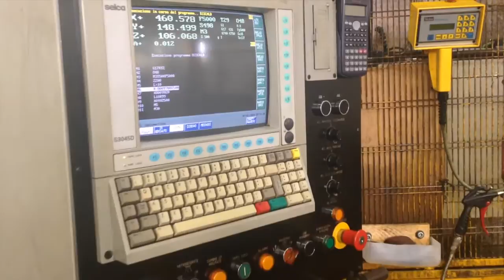STS SECMU C6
STS SECMU C6 - Fresatrice a controllo usata - in vendita

MASTER GROUP S.r.l. leader italiano nella commercializzazione di macchine utensili nuove e usate per asportazione truciolo e deformazione lamiera, presenta: FRESATRICE A CONTROLLO STS SECMU C6 usata.